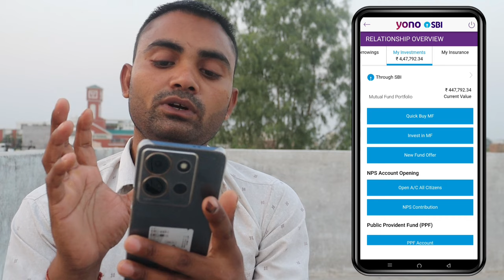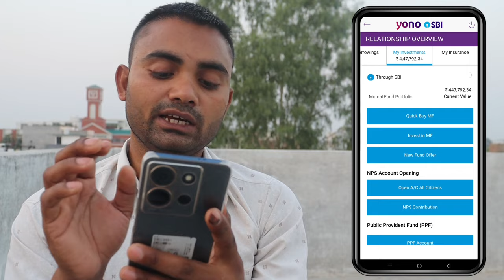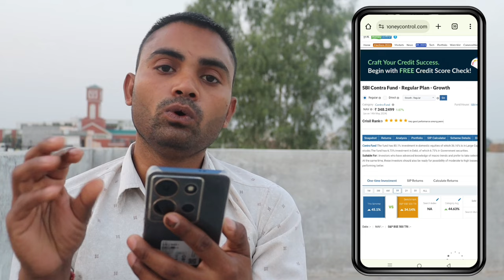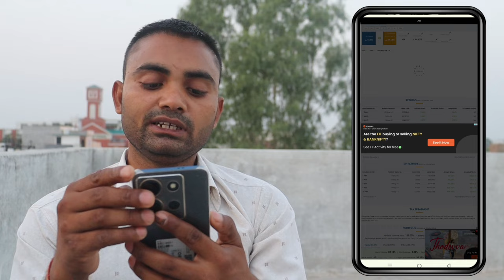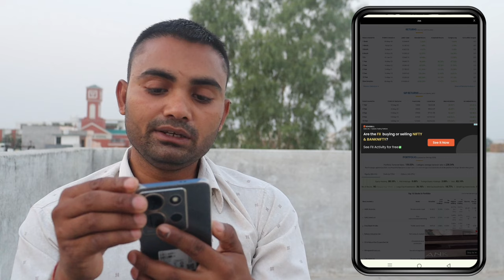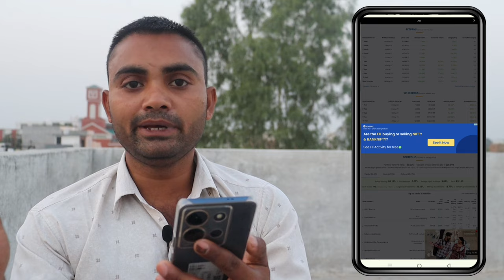mutual fund kya hai || म्यूचुअल फंड में निवेश कैसे करें || mutual fund fixed deposit scheme